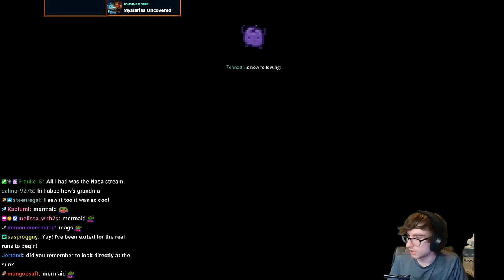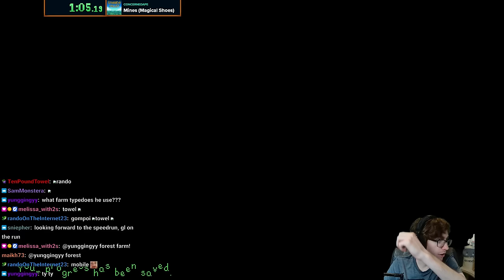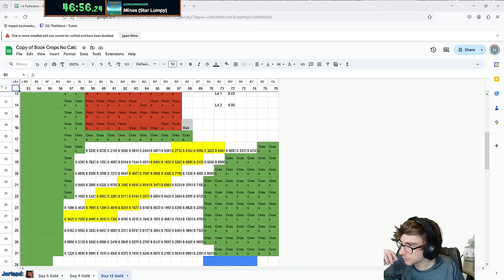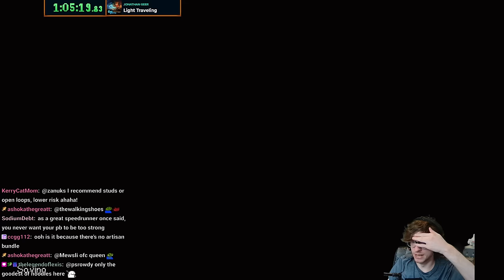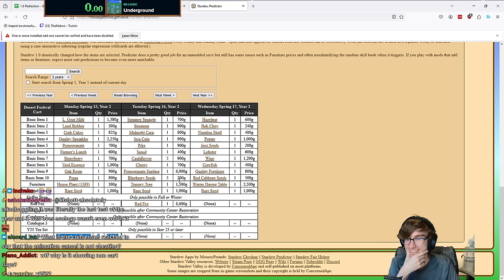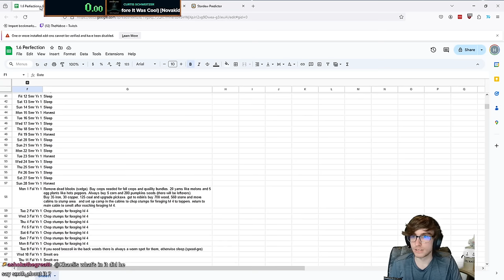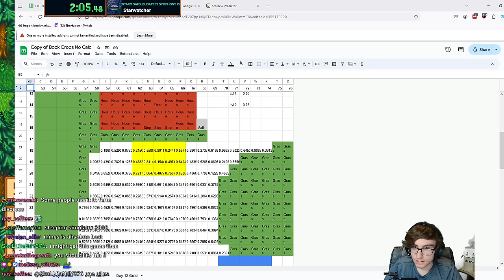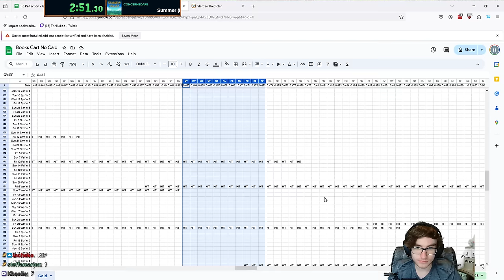Resetting% | Perfection No Joja Attempts | 04/10/2024